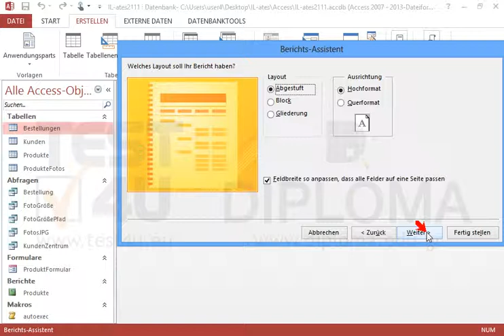Erstellen Sie einen neuen Bericht, der auf der Abfrage Bestellung basieren soll und in dem alle...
Erstellen Sie einen neuen Bericht, der auf der Abfrage Bestellung basieren soll und in dem alle Felder angezeigt werden. Gruppieren Sie nach dem Feld KundenID, sortieren Sie aufsteigend nach dem Feld Beschreibung, fassen Sie zusammen (Details und Zusammenfassung, keine Berechnung des Prozentualen Anteils) für die Summe im Feld TotalerWert bzw. im Feld Menge. Ändern Sie die Seitenausrichtung des Berichts auf Horizontal. Speichern Sie den Bericht unter dem Namen Bestellungen und schließen Sie ihn.
Möchten Sie mehr. Laden Sie das TEST4U demo herunter